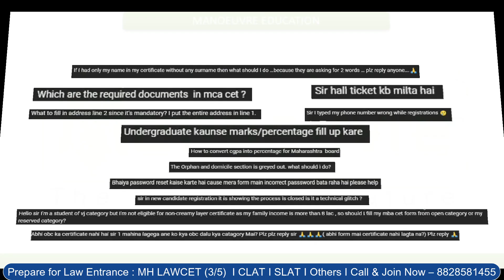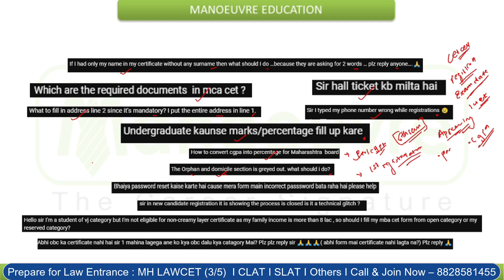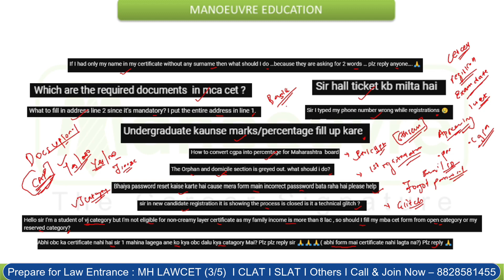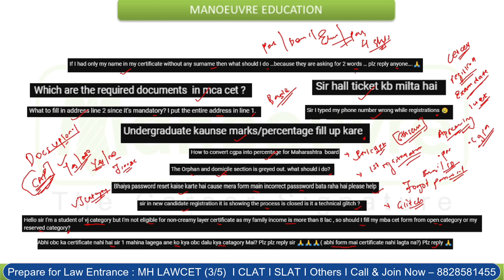MAH B.ED CET & ELCT 2024 - Frequently Asked Questions (FAQs) | All Doubts Cleared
Call/WhatsApp on :
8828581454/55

CLASSROOM COACHING :-
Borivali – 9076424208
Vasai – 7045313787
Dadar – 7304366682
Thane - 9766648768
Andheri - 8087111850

Important Documents:-
Manoeuvre Education

The MAH B.Ed CET / B.Ed ELCT exam is conducted every year by the State Common Entrance Test Cell of the Government of Maharashtra for admission into the Bachelor of Education (B.Ed) course offered by various Government, Government-Aided, University-Managed and Private colleges in the state of Maharashtra.

B.ED YouTube CHANNEL